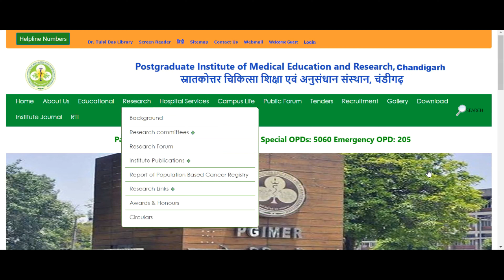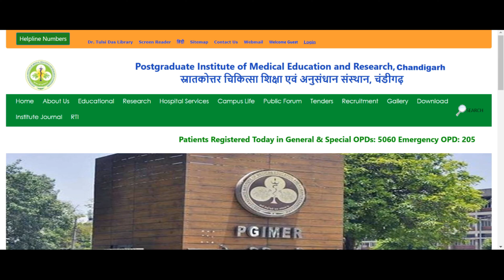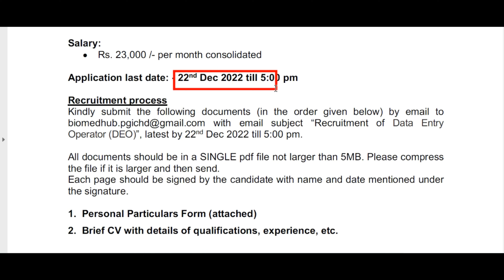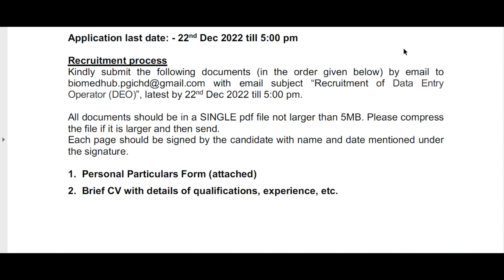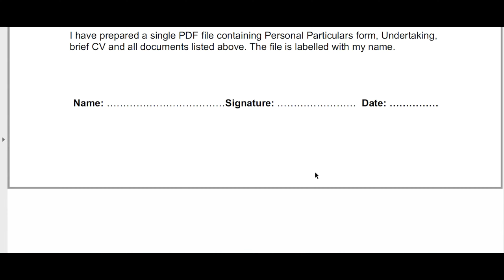[PGIMER] Chandigarh Biomedical Instruments and Devices Hub Recruitment of (Data Entry Operator)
[PGIMER] Chandigarh Biomedical Instruments and Devices Hub Recruitment of (Data Entry Operator) Complete Information In Video Please Full Watch